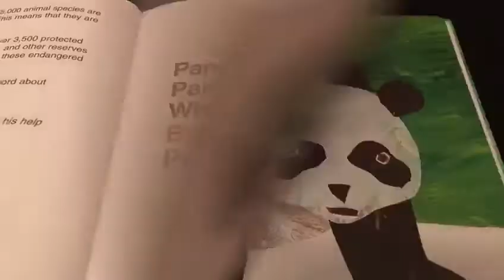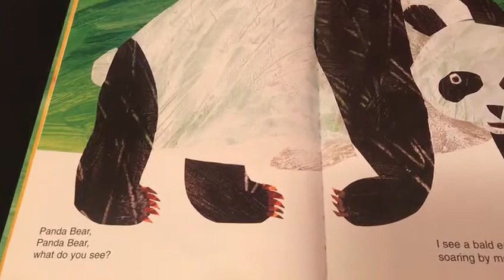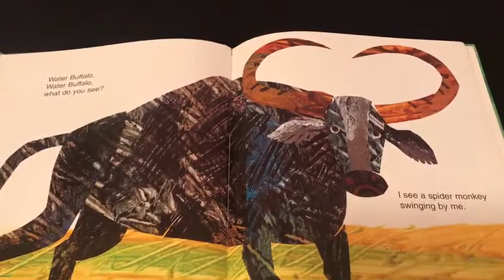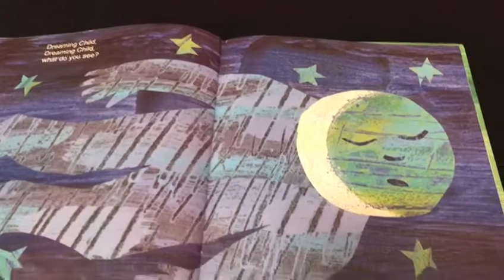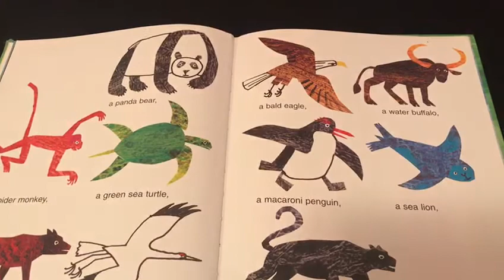Life Skills 5 6 Panda Bear, Panda Bear